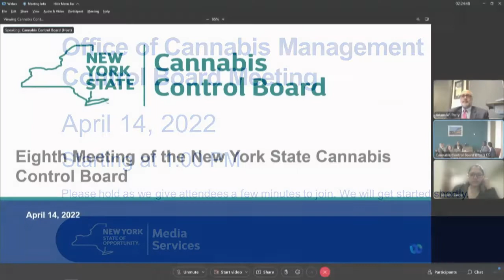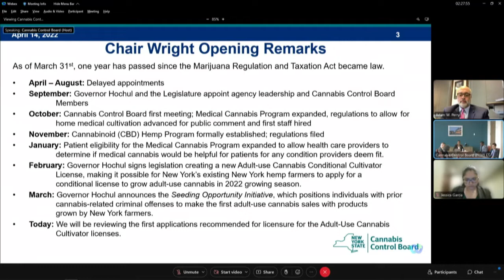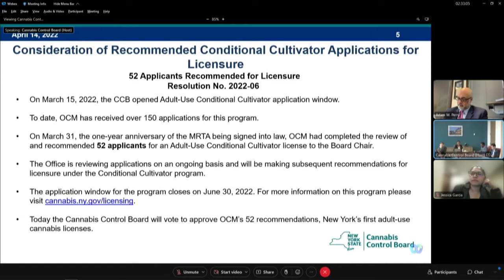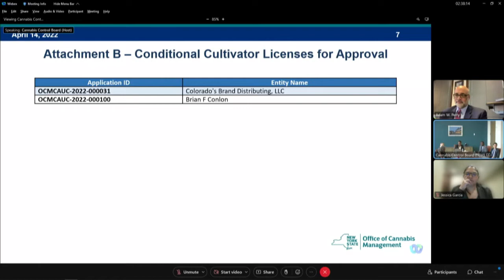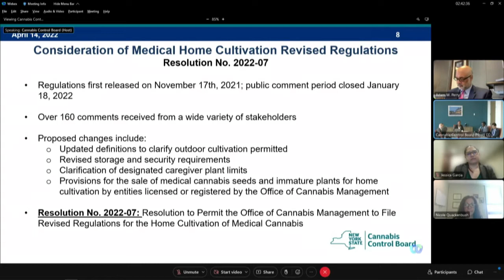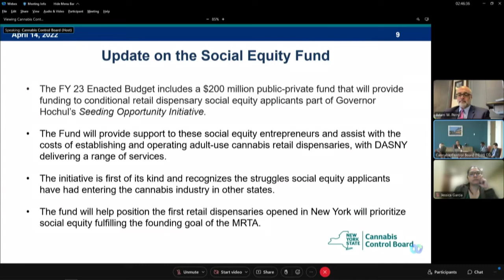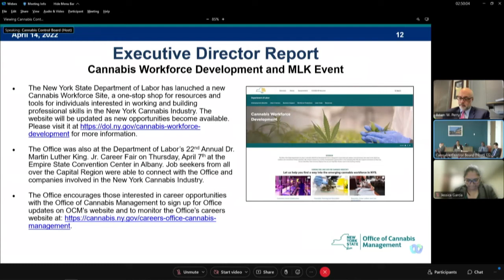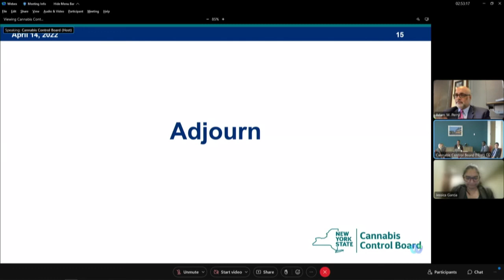4/14/2022 New York State Cannabis Control Board Meeting